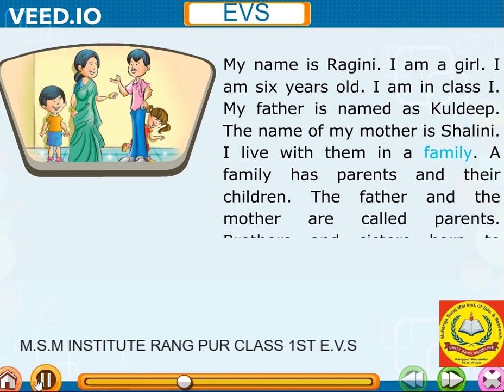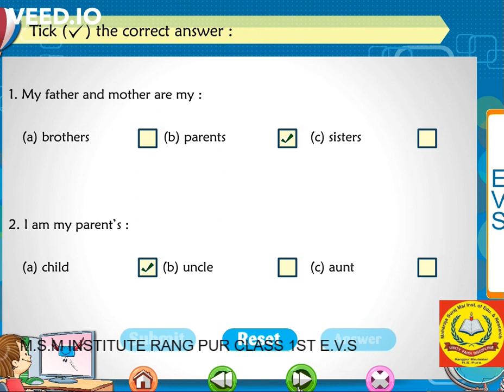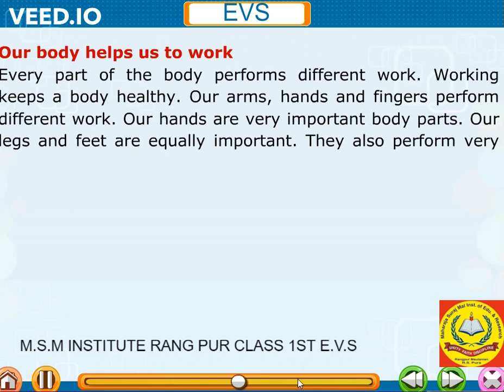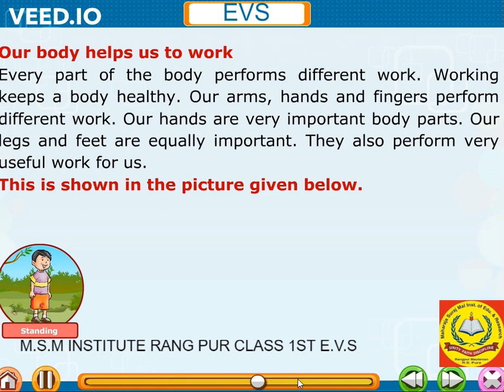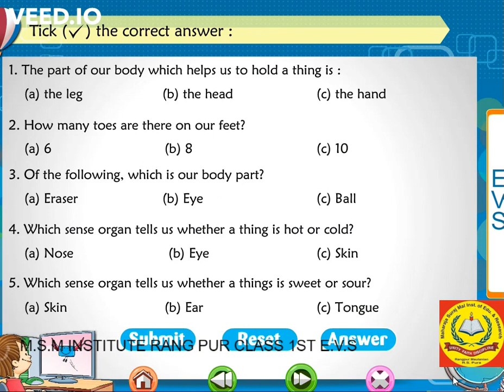CLASS 1ST EVS(ORAL)